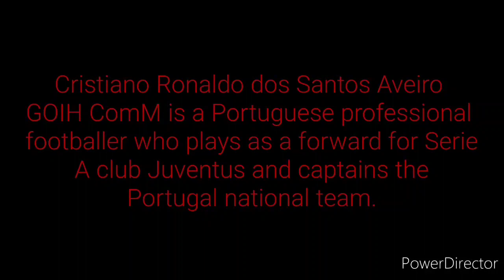Budding Artist - Cristiano Ronaldo | SKETCH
Sketch for my friend KUNJ😁

Cristiano Ronaldo: Ronaldo dos Santos Aveiro GOIH ComM is a Portuguese professional footballer who plays as a forward for Serie A club Juventus and captains the Portugal national team.

Comment your favorite personality so I can make a vedio on them😊

Art by: Jeet Kharat